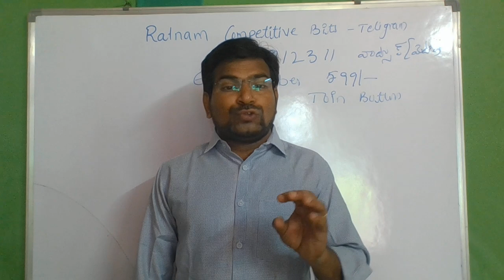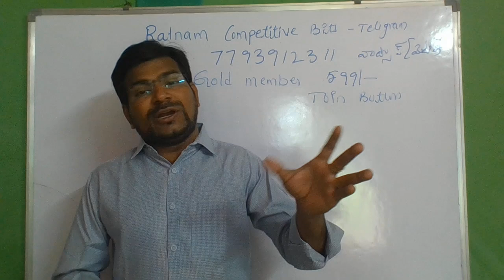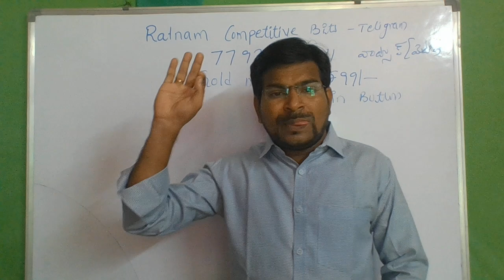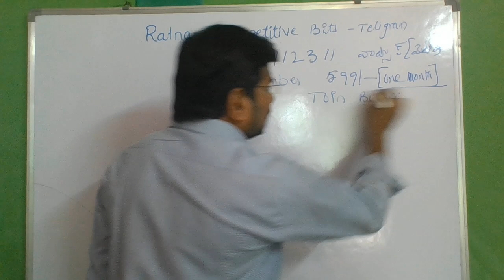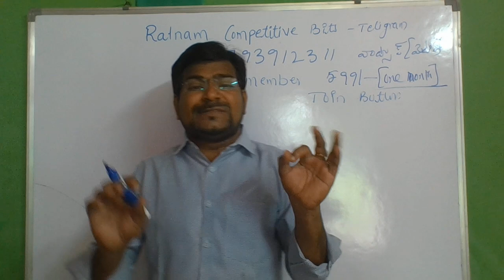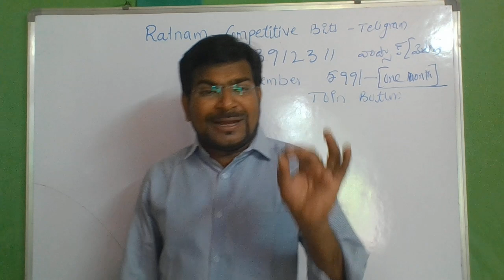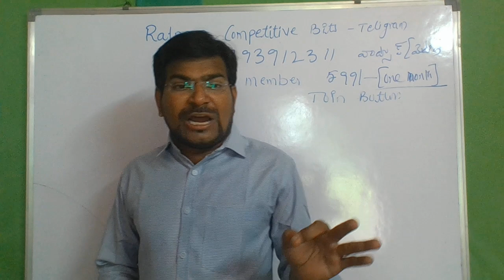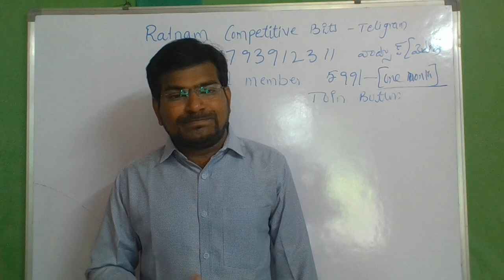గుడ్ న్యూస్ సచివాలయం పోస్ట్లు పెంపు అద్భుతమైన అవకాశం ఫ్రెండ్స్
ఆన్లైన్ క్లాస్ లో జాయిన్ అయ్యే విధానం గురించి లింక్ ఓపెన్ చేయండి ఇది 👍👍

మెటీరియల్ కోసం, గ్రూప్ లో జాయిన్ అవ్వాలి ప్రతి రోజు కూడా అద్భుతమైన ప్రాక్టీస్ కనీసం 150 బిట్స్ ప్రాక్టీస్ daily మీకోసం కేవలం మెటీరియల్ వారి కోసం...